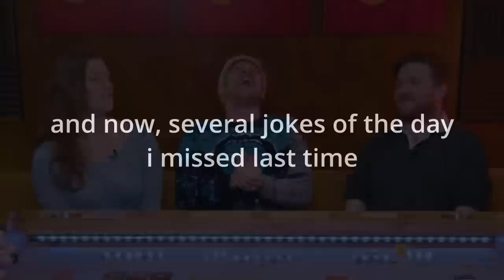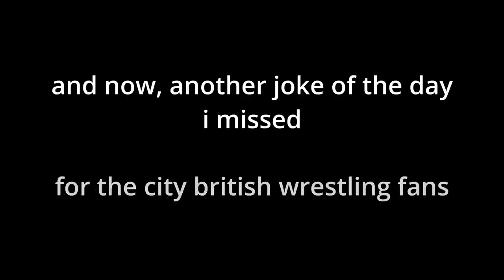Every Joke of the Day (Jul - Dec 2022) | No Rolls Barred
Here's my compilation of every Board Game Club Joke of the Day for the second half of 2022! Many thanks to @Tessothemorning for finding many of these and putting them on the wiki so I could edit them together. Surprisingly, there haven't been any JotDs since the start of the new year... we'll have to see.

00:00 Let's Play THE ESTATES
00:21 Let's Play JAMAICA
00:51 Let's Play SOUNDS FISHY
02:33 Let's Play DECEPTION MURDER IN HONG KONG
03:53 Let's Play PITCHCAR
04:25 100k Subs NRB Charity Marathon For Mind!!!
05:18 Let's Play PANDEMIC
05:52 Let's Play SECRET IDENTITY
06:43 Let's Play LIFEBOATS
08:46 Let's Play MODERN ART
09:18 Let's Play MOONRAKERS
09:33 Let's Play CITADELS
11:11 Let's Play DON'T MESS WITH CTHULU
11:59 A Regal Engagement (City British Wrestling S02E03)